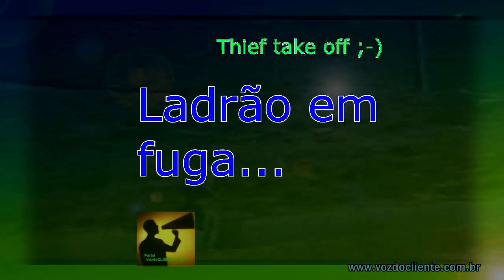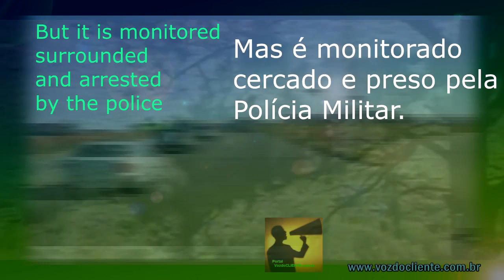Motorista REAGE assalto próximo BR040 e quase quebra o "TRASEIRO" do bandido - Voz do Cliente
Tamanha a impunidade no país tem levado as pessoas de bem ao desespero e atitudes impensáveis.

A ousadia de um ladrão foi superada pela reação inesperada de um motorista.

O ladrão entra no meio do trânsito e "escolhe" um carro para levar.

Ao ameaçar o motorista este até abre a porta do carro demonstrando iminente rendição frente a atitude do bandido.

Os demais carros tentam se desviar e evitar se envolver no assalto, inclusive a  câmera de um caminhoneiro que estava logo atrás flagrou toda a ação.

O que ocorre a seguir é inusitado. A mesma câmera flagra o bandido sendo arrastado pendurado na porta do carro... o motorista colide com um poste e por pouco não atinge outra pessoa.

O ladrão corre mas é monitorado por câmeras de segurança da CEASA e a polícia consegue cercá-lo e o prender.

O caso aconteceu na Avenida Severino Ballesteros, a poucos metros do viaduto que passa sobre a BR 040 em Contagem/MG.

NUNCA REAJA A UM ASSALTO. É muito perigoso, sua vida não vale o risco.